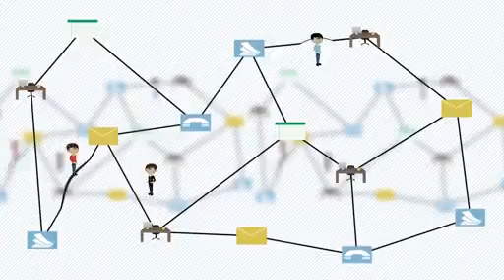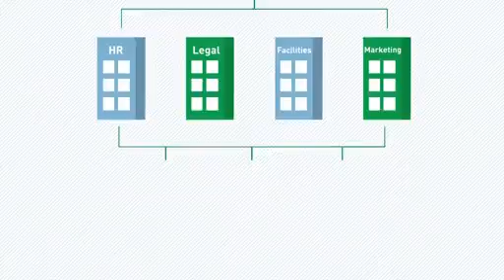ESM Showcase Video 116267040